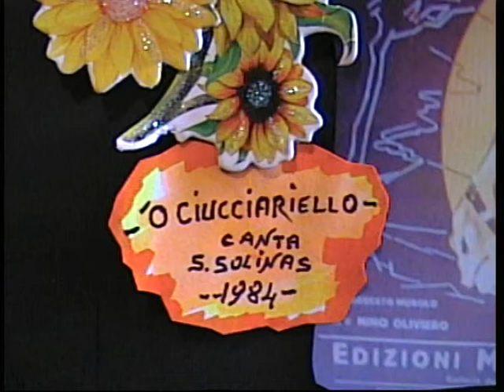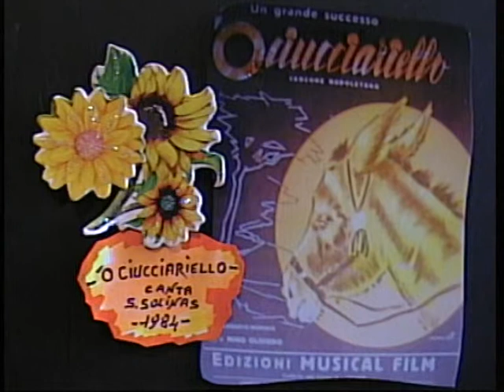Salvatore Solinas ( 'O CIUCCIARIELLO ) 1984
una logora registrazione eseguita su un logoro 78 girii.